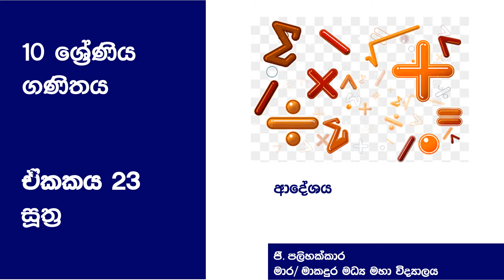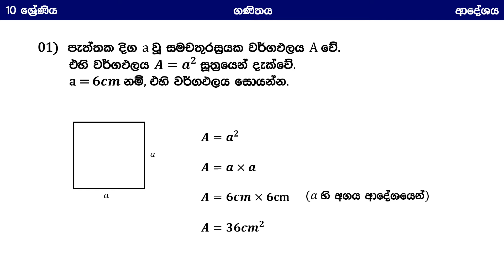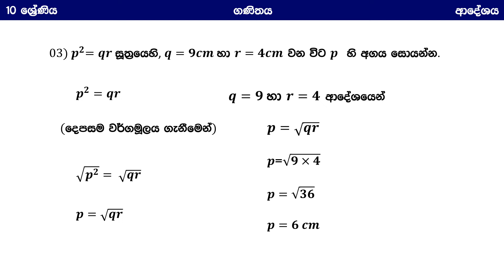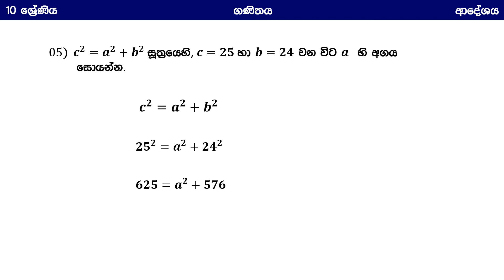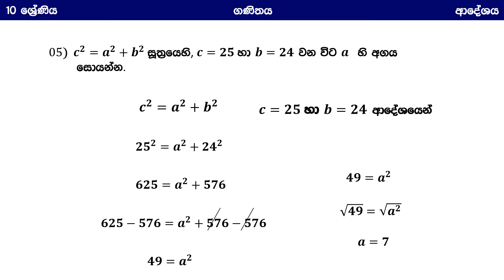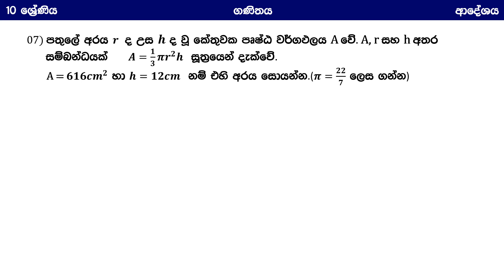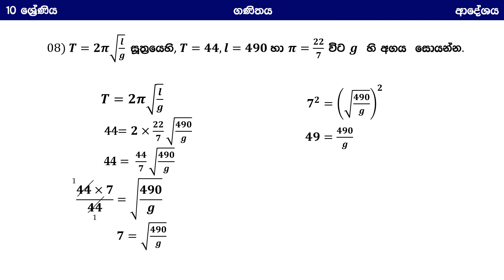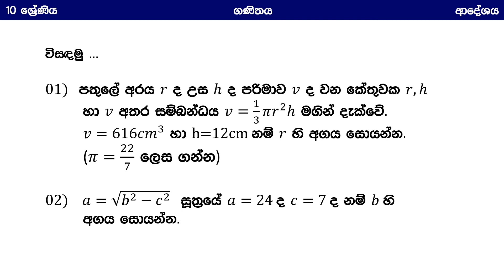10 ශ්‍රේණිය සූත්‍ර 2 | e-thaksalawa